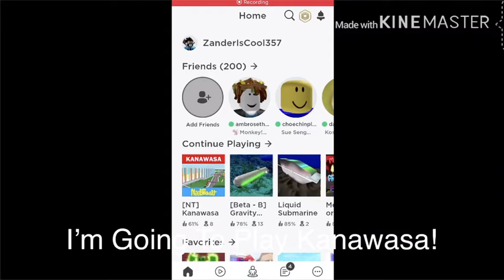[OLD VIDEO] I Can’t Play This Game!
Game Called Kanawasa But It’s Laggy!

Note: This video is old, just don't watch this video already. **sigh**